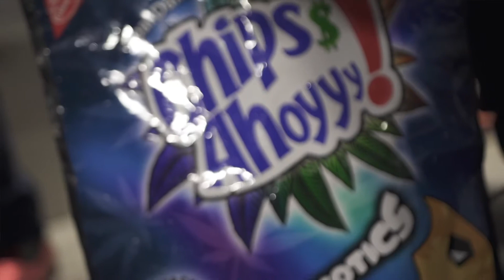Will got it stokmalia Jeffe making play ( Exclusive official video) (shot by who is mic j )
Will got it stokmalia Jeffe (making plays ) shot by who is mic j ) (official  video)